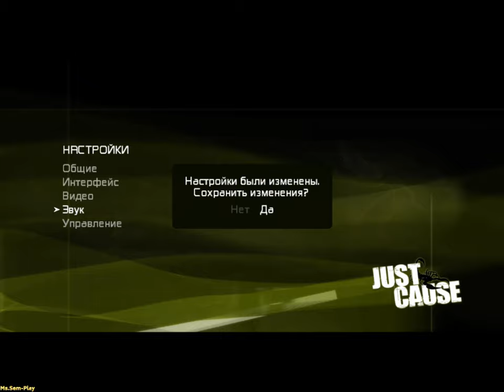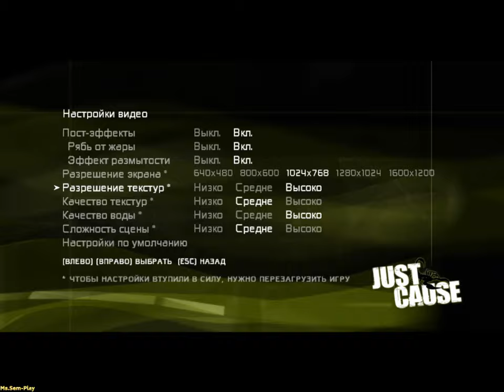Just Cause ➤ Прохождение без комментариев №1